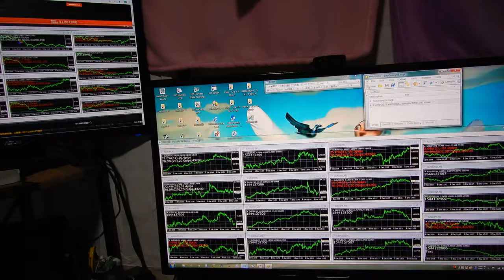人間には管理者は誰も出来なくいないのです。